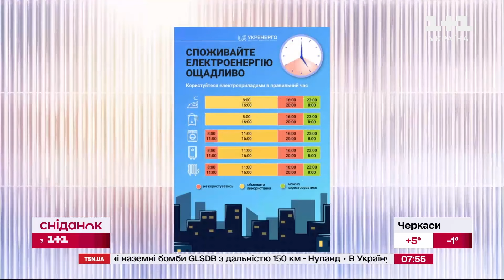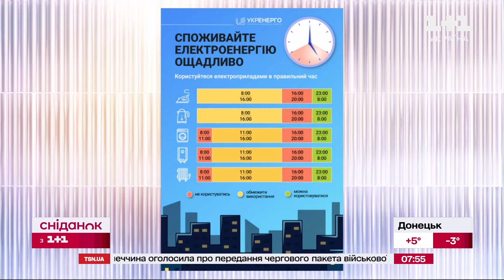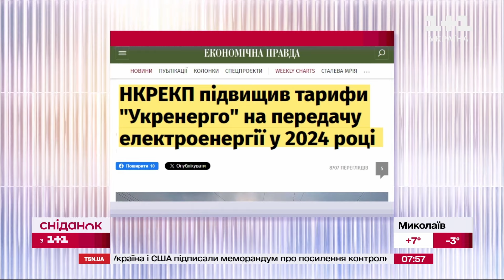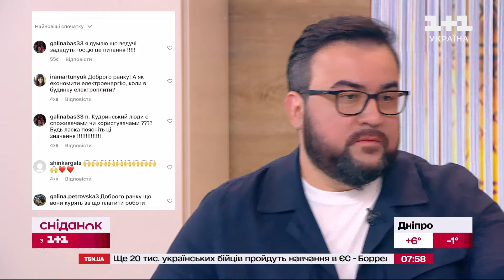Стан української енергосистеми: як уникнути відключень – Володимир Кудрицький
Вчора у Міненерго вчергове закликали споживачів заощаджувати електрику. Чи можливі блекаути або планові відключення в лютому? Та чому попри оптимістичний розвиток подій економити електрику треба – розповість голова управління "Укренерго" Володимир Кудрицький.